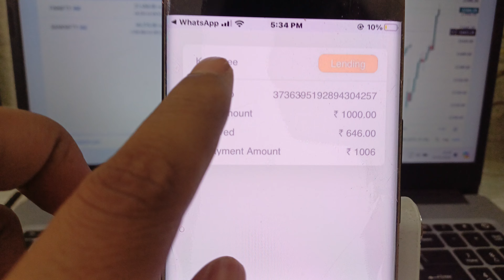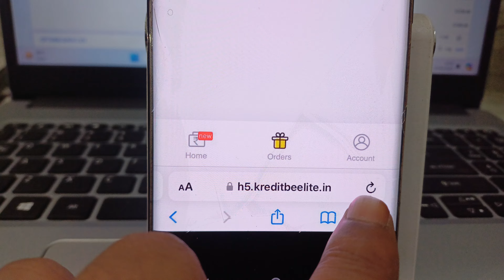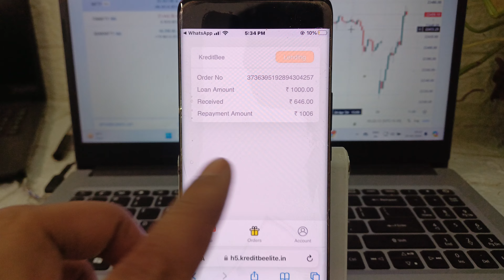₹1000 Tak ka loan multiple application 7 day loan application for China new app